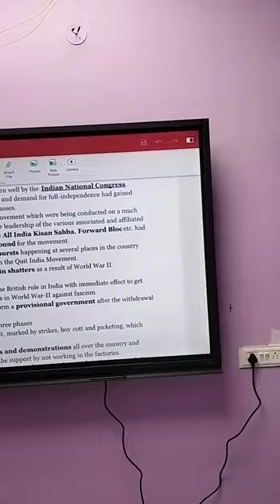smart board installation | HD 4K